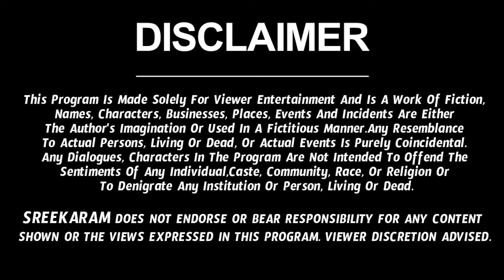Vruschika Rashi Vaara Phalalu 2022 | Vruschika Rasi Weekly Phalalu | 01 May 2022 - 07 May 2022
Watch Vruschika Rashi Weekly Horoscope | Vruschika Rasi May 2022 Telugu | Vruschika Rasi May Month 2022 | May Month Vruschika Rasi 2022

Here is Vruschika Rashi May 2022 Telugu | May 2022 Vruschika Rashi Phalalu

Sreerastu is one of the leading YouTube channels. Sreerastu focuses on bhakti videos, devotional videos,  Spirituality, Religion, Rasi Phalalu, Rasi Phalalu 2022, astrology and Moral values.

 bhanu koteswari